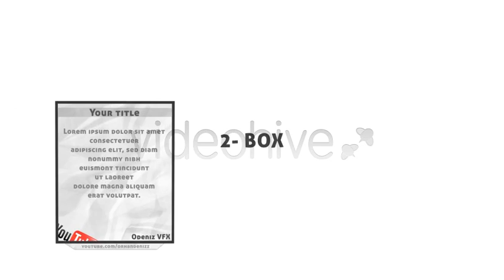Youtube Channel ID Pack After Effects Template Download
Product Description
Main Features
No Plugin Required
4 Different Menu
4 Different Lower Third
4 Different Transition
2 Different Wipe

1 Thanks Ribbon
Easy to Customize
Free Font
Full HD (1920 X 1080)
7 High Quality Video Tutorial
End Menu Tutorial 02:50 sec.
Right Menu Tutorial 02:10 sec.
Featured Menu Tutorial 00:57 sec.
Lower Third Tutorial 00:45 sec.
Transition Tutorial 00:26 sec.
Wipe Tutorial 00:24 sec.
Audio by
NoizMan

If you like it, please don’t forget to rate
Orhan Deniz
Flag Counter

Screenshots